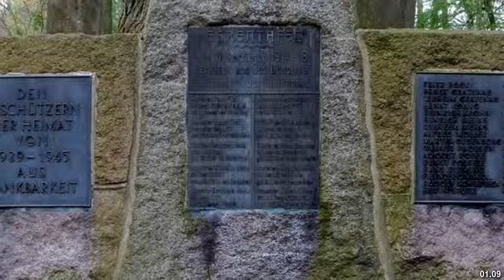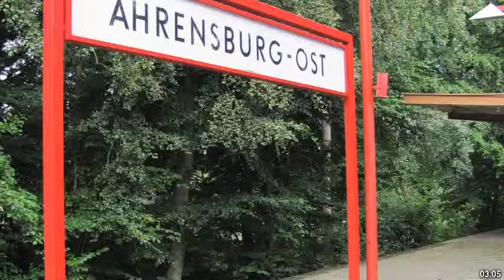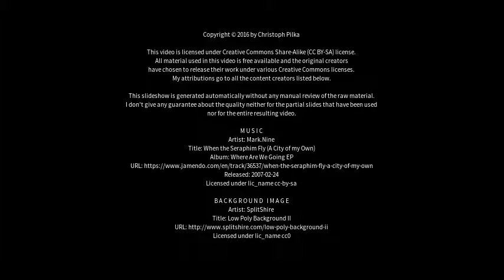Best places to visit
Best places to visit - Ahrensburg (Germany) Best places to visit - Slideshows from all over the world - City trips, nature pictures, etc.